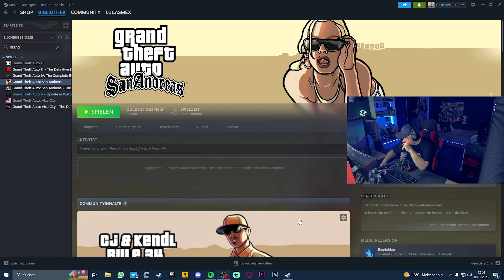GTA San Andreas ABER in 2023! | Maximale NOSTALGIE!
---🤩Öffne Mich🤩---

In diesen Video spiele ich das mittlerweile über 18 Jahre alte GTA San Andreas! Es wird sogar die ganz alte Version gespielt, quasi die PS2 Version für die Maximale Nostalgie!